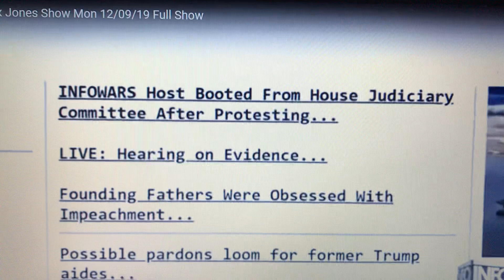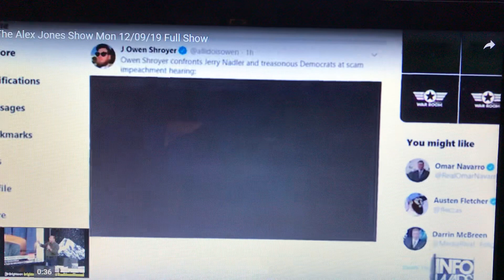Owen Shroyer disrupts impeachment hearing and calls out Nadler and the left.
Infowars Owen Shroyer disrupts impeachment hearing.